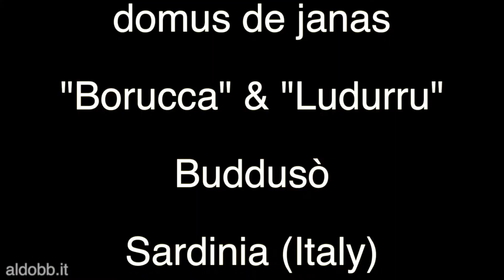Le domus de janas di buddusò: inclinate da un terremoto e scavate nel granito.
Queste domus de janas (in realtà tombe sepolcrali) sono di una bellezza autentica considerando oltretutto che hanno 5000 anni e sono stato scavate in una roccia così dura. Una inoltre (quella chiamata "borucca") risulta "storta" perché mossa probabilmente da una scossa di terremoto.